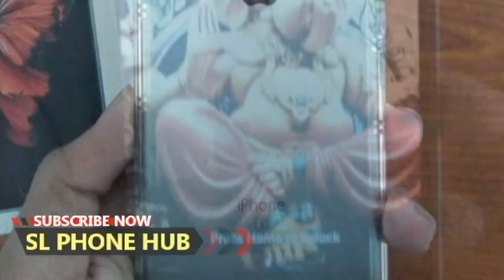phone sale srilanka | used phone sale srilanka | ikman phone sale